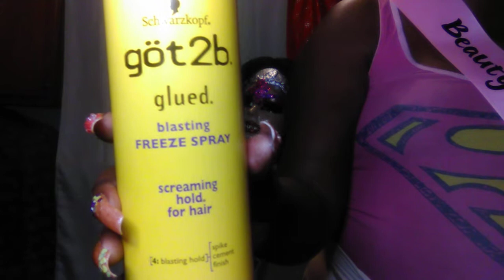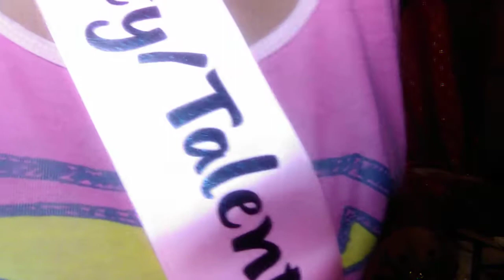Photoshoot Wig Styling With Paula Abdul Sutton Sr./Paula Abdul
Styling hair for pageants and photoshoots go hand and hand. As a model, actor, or singer, Entertainer or stage performer. You may have to style your own hair and wigs and hair extensions. Learn a few techniques on how to style your wigs without curling irons and hot tools while working on synthetic wigs. Plus learn a few more tips. Watch and learn you can create something beautiful. Thanks again for watching. This was my first makeup tutorial of the New Year of 2021. Now I'm off Up Up and away. and have a great day. From Superwoman Paula Abdul Sutton Sr./ Paula Abdul.